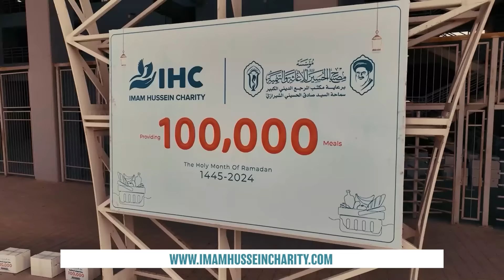21. Imam Ali (as): There is no sword but Zulfiqar | Sayed Ammar Nakshawani | Holy Ramadan 2024/1445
21. Imam Ali (as): There is no sword but Zulfiqar | Sayed Ammar Nakshawani | Holy Ramadan 2024/1445